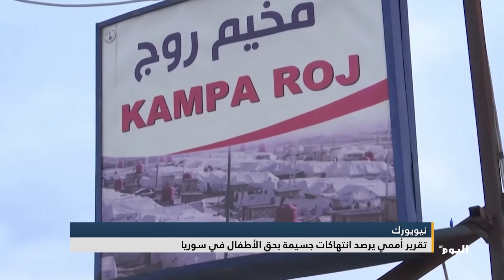تقرير أممي يرصد انتهاكات جسيمة بحق الأطفال في سوريا